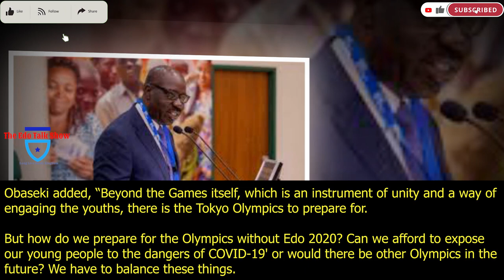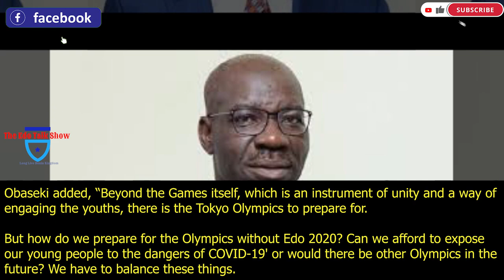EDO: See Why Obaseki Said Edo State Is Broke And Can't Fund Other Thing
Edo has no funds to host festival – Obaseki lament.

the Edo State Governor, Godwin Obaseki, says the state is ready to host the National Sports Festival, but expressed fears over lack of funds to host 11,500 athletes and officials at the 20th edition of the sports meet.

Obaseki disclosed this when he received members of the Main Organising Committee' from the Federal Ministry of Youth and Sports Development' and the Local Organising Committee, who paid him a courtesy visit in Benin City on Tuesday 26th January 2021.

The Governor said COVID-19 had taken its toll on the finances of various states and countries across the globe with Edo State not left out.

He noted that the impact of the virus might have a negative effect on hosting the Games in the state.

Obaseki said, “Since March last year 2020, you know the financial strength of most states, sub-nationals and countries.

For us as a state, we are ready to host but don’t have the funds at this point in time to host the Games; this is the plain truth.

“If the Federal Government, however' in its wisdom decides to bring the funding for the Games, we will be willing to host the country.

We have to live with COVID-19 because it has come to stay; even with the vaccination, the virus will still be around. Cancelling the Games is not the solution to this issue. We have to sit down and look at all these issues critically before reaching a final decision.”

Obaseki added, “Beyond the Games itself, which is an instrument of unity and a way of engaging the youths, there is the Tokyo Olympics to prepare for.

But how do we prepare for the Olympics without Edo 2020? Can we afford to expose our young people to the dangers of COVID-19' or would there be other Olympics in the future? We have to balance these things.

“We have to make a decision about whether we want to go to the Tokyo games. If we want to' how do we prepare Nigeria’s contingent, where are the trials?”